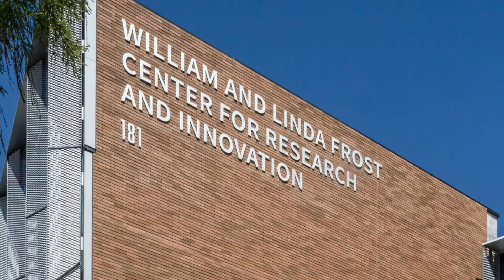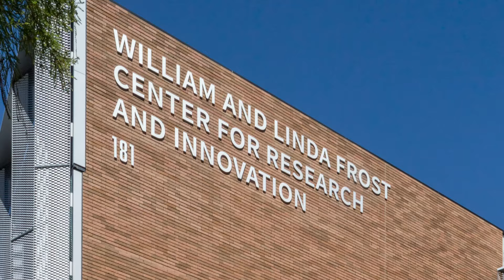Detailed 088: Interdisciplinary Design | The William and Linda Frost Center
In this episode, Cherise is joined by Ted Hyman, Partner, and Vlad Pajkic, Partner from ZGF Architects, a firm with multiple offices across North America and 750+ staff.

Crafted as Cal Poly San Luis Obispo's inaugural interdisciplinary structure, the Frost Center seamlessly amalgamates three colleges within a single architectural embrace.

It stands as a pioneering example of the evolution in classroom and laboratory design, embodying an open, welcoming, and adaptable space tailored to accommodate the educational needs of an expanding and diverse undergraduate student community.